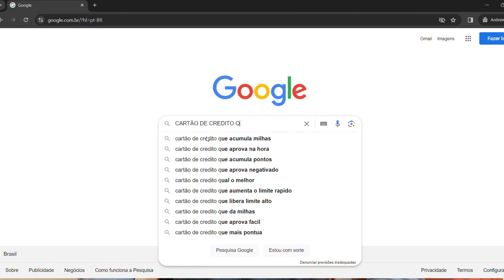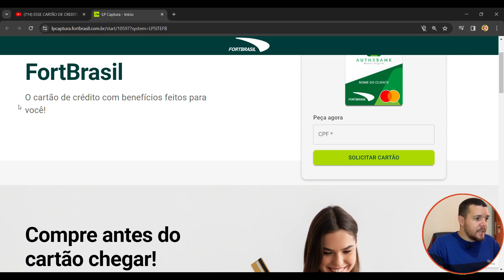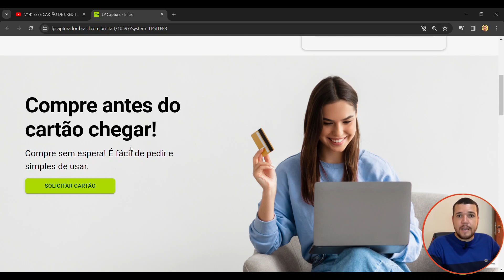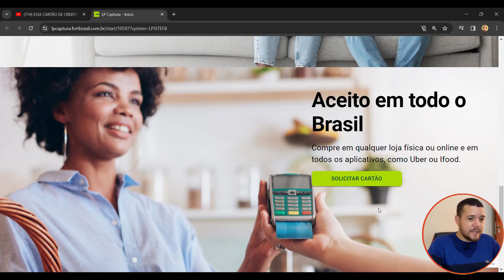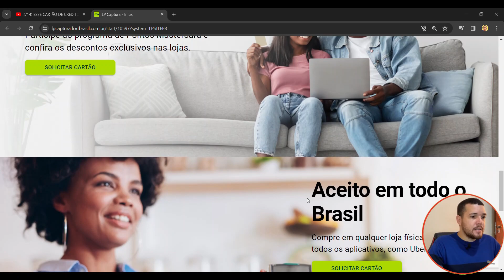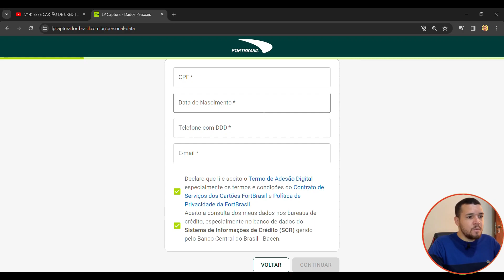✅️ CARTÃO DE CRÉDITO PARA NEGATIVADO COM LIMITE APROVADO NA HORA - CARTÃO DE CRÉDITO COM NOME SUJO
Guia Completo para Conseguir: Cartão de Crédito Com Nome Sujo

Se você está em uma situação financeira desafiadora Não Se Preocupe, Eu Vou te mostrar nesse vídeo uma solução Para Você Conseguir Um cartão de crédito para negativado com limite aprovado na hora. Mesmo se você estiver com o nome sujo, esses 2 cartões Estão aprovando até mesmo negativado.

Nesse cartão de crédito para nome sujo, você pode receber aprovação Na hora e com limite, eliminando a burocracia e proporcionando uma resposta rápida. Com Esse cartão de crédito para negativados redefine as possibilidades, proporcionando acesso imediato e descomplicado. Com aprovação na hora.

✅CARTÕES DE CRÉDITO QUE RECOMENDO⤵️